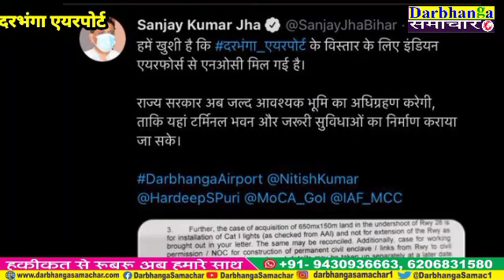DARBHANGA AIRPORT के लिए बड़ी खबर, यात्रियों को मिलेगी पूरी सुविधाएं।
Follow Darbhanga Samachar

Darbhanga samachar Live || Hindi News || Darbhanga samachar News

Darbhanga samachar News Channel :

Darbhanga samachar Bihar  का सर्वश्रेष्ठ हिंदी न्यूज़ चैनल है। Darbhanga samachar चैनल राजनीति, मनोरंजन, बॉलीवुड, व्यापार और खेल में न्यूनतम समाचारों को शामिल करता है। Darbhanga samachar न्यूज़ चैनल की लाइव खबरें एवं ब्रेकिंग न्यूज़ के लिए बने रहे।

Darbhanga Samachar is Bihar's best Hindi News Channel. Darbhanga Samachar news channel covers the latest news in politics, entertainment, Bollywood, business and sports.